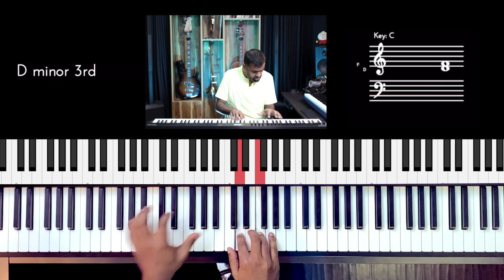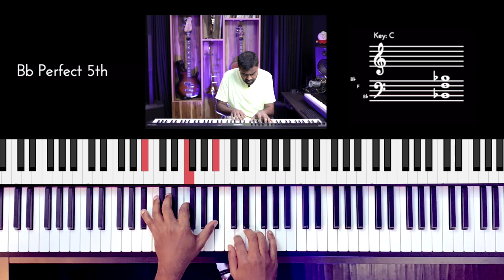Riff #2720 - Jason Zac